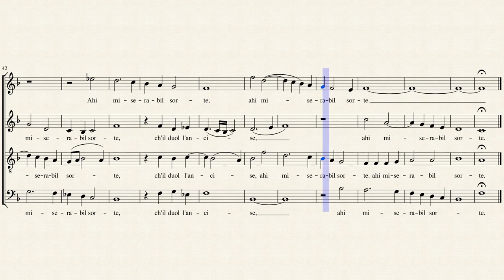Alla riva del Tebro